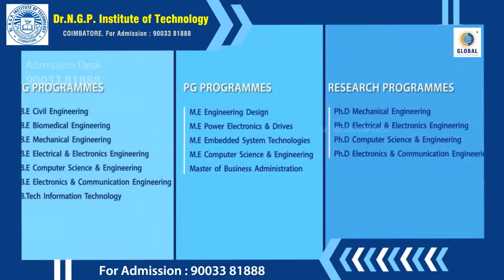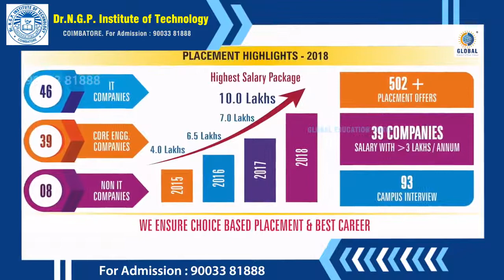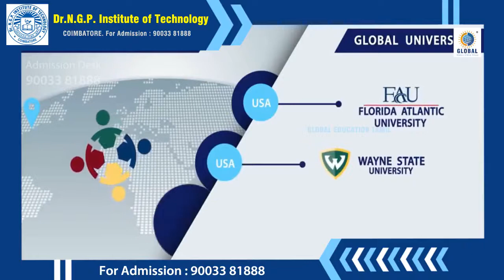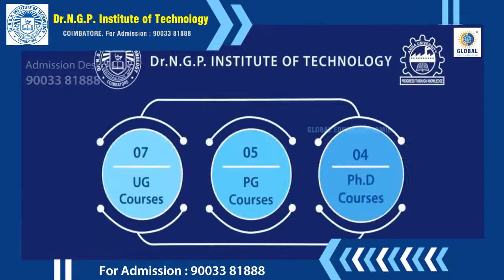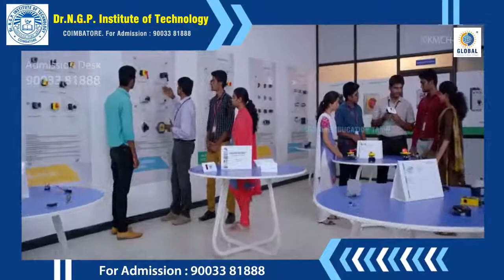Dr.N.G.P Institute of Technology Review | Placement | Salary | Admission | Fees | NGPIT Campus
Dr. N.G.P. Institute of Technology (NGPIT) is one of the institutes run by KMCH & Dr. NGP Educational trust. Graduates from the institute are placed in well-reputed companies such as IBM, HDFC Bank, HCL, FSS, ZIFO, Cognizant, Amazon, Aspire Systems, etc. The average salary package received by the students stands at INR 3 LPA and the highest package reaches up to INR 10 LPA. NGPIT offers UG, PG, and Doctoral programs in the fields of Engineering and Management. Admission to the institute is entrance-based. The accepted exam scores are TANCET and GATE.

NGP Institute of Technology Rankings
The institute is ranked by various ranking agencies. Given below are some of the rankings of the college:

Scholar Award 2012.
Best Idea Award, IIT Delhi 2012
ICTACT Student Innovator Award 2013
The college won 1st and 3rd place in 2017 Robo Feast.
Planet NI Young Entrepreneur Award – 2013
IEEE Outstanding Branch Counselor Award from IEEE USA – 2016

NGP Institute of Technology Admissions

NGP Institute of Technology Placements
The Training & Placement cell of NGPIT is an imperative part of the institute. Every year, the placement team organizes training activities to prepare students for the campus interviews. The T&P cell has maintained a good relationship with all the recruiting industries and every year invites numerous industries to conduct campus interviews.

Placement Highlights
Every year, more than 90 companies participate in campus interviews.
The average salary package received by the students is around INR 3.1 LPA.
Students at the college also get salary packages above INR 3 LPA.
60% of the recruitments are in the IT sector, the companies that visit for placements are both national and multinational. The remaining 40% of companies belong to the Core Engineering sectors.
The placement rate of the institute is 90%.
The highest salary package offered by the companies has reached INR 10 LPA.

NGP Institute of Technology Facility
The institute provides numerous facilities to students. Given below is the brief regarding the same:

Wi-Fi Campus: The campus is completely Wi-Fi enabled which allows campus students to access the Internet from anywhere inside the campus. The Wi-Fi coverage is not limited to classrooms only; however, it provides coverage to areas like cafeteria, hostels, library and so on.
Transport: The College provides transportation facilities to students who are staying outside the campus area. Transport facility to students traveling from all areas of Coimbatore as well as surrounding areas.
Conference Center: A fully equipped and air-conditioned auditorium having a seating size of 1200. In addition to this, it has modern facilities such as LCD Projector, equipment of audiovisual and so on so as to conduct programs such as workshops, seminars, etc.

Yoga training cell
Fitness center with the latest equipment
Institute has high-class facilities inside the campus.

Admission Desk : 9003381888